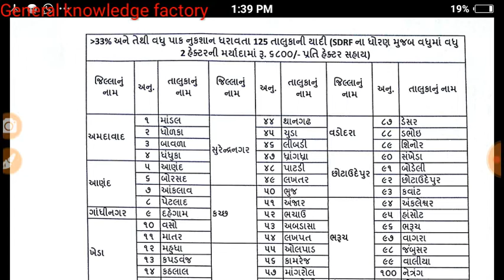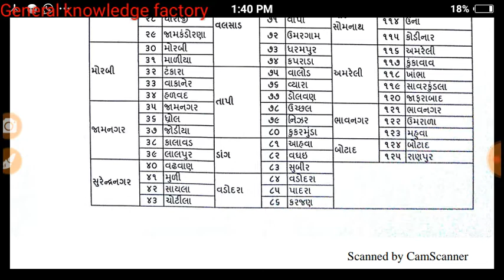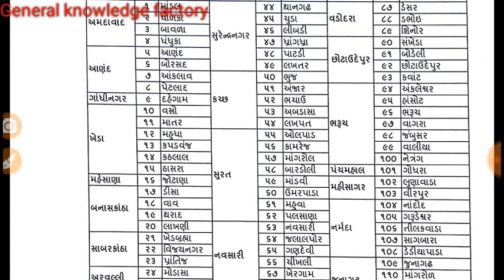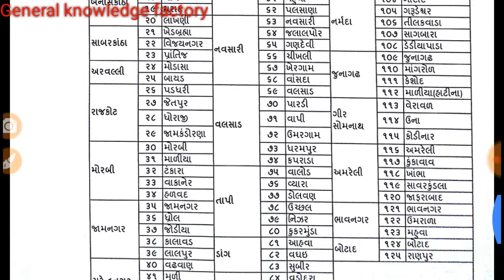રૂ. 6800 સહાય માટે ગુજરાતના 125 તાલુકાની યાદી | શુ તમારા તાલુકાનું નામ છે યાદીમાં ?